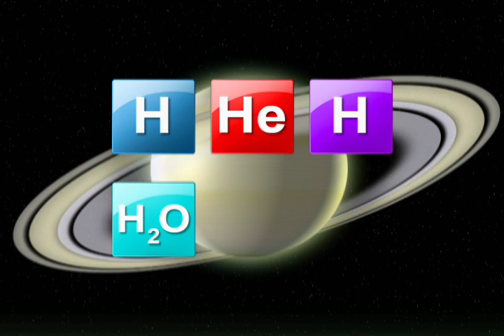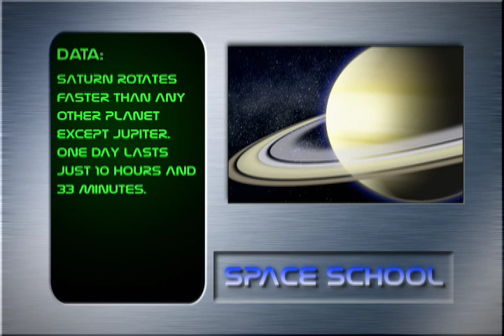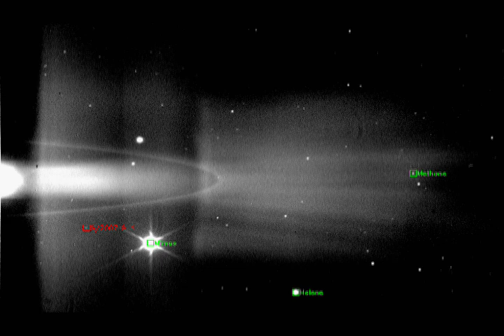Saturn - Space School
Nine times the size of Earth, Saturn is a truly unique planet.  Learn all about it right here at Space School.